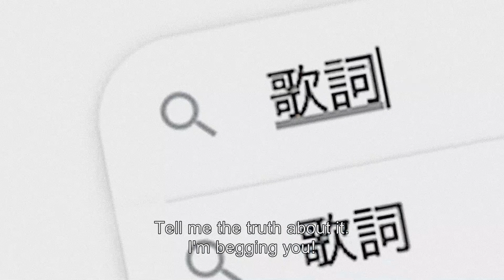"The Samejima Incident" Official trailer (Eng sub)